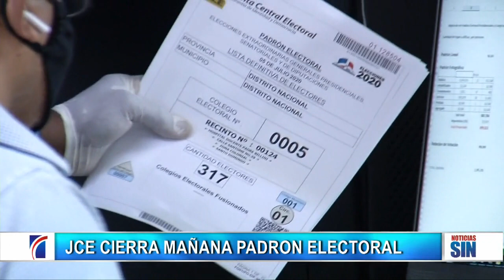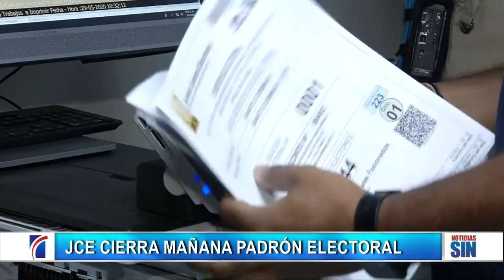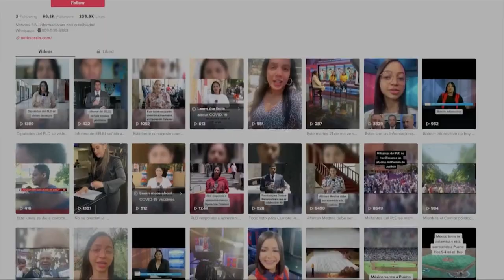PrimeraEmisión: Guerra al dengue y audiencia Tekashi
La variación de medidas de coerción al exministro de Hacienda, Donald Guerrero, quien podrá salir en libertad bajo fianza generó opiniones encontradas entre legisdores.

Guerrero, uno de los principales implicados en el fraude millonario descubierto mediante la Operación Calamar, podrá salir bajo fianza luego de que este jueves la Corte de Apelación le varió las medidas de coerción.